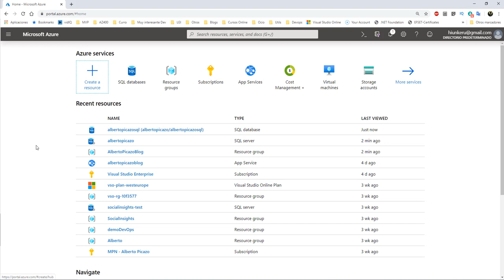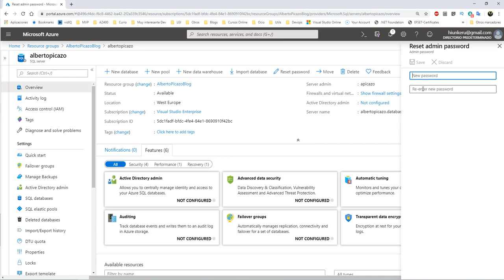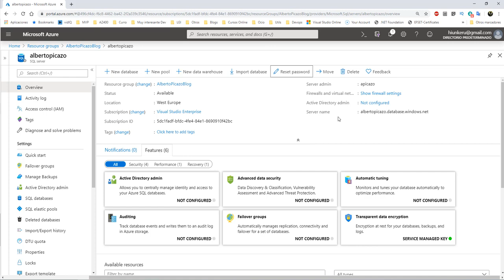Aprende Azure - Cambiar Pass SQL Server Azure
En esta ocasión vamos a ver una píldora rápida, por una duda que ha planteado un suscriptor, de como podemos cambiar la contraseña de nuestro SQL Server de Azure